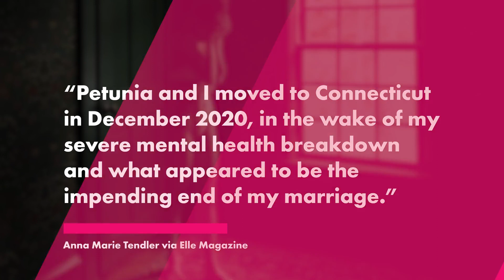John Mulaney’s ex-wife was hospitalized for ‘severe suicidal ideation’ prior to divorce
Anna Marie Tendler revealed that she suffered from a “severe mental health breakdown” and was hospitalized before her divorce from John Mulaney.

In an essay penned for Elle magazine and published on Wednesday, Tendler shared that her mental health “hinged wholly” on her late dog, Petunia, as her marriage with the comedian crumbled.

“When I was hospitalized for depression, self-harm, and severe suicidal ideation in the first two weeks of 2021, the doctors asked me to make a list of my reasons for living,” Tendler, 37, wrote.